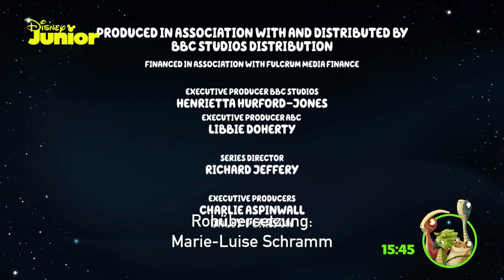Disney Junior (Germany) - Continuity (July 30, 2021)